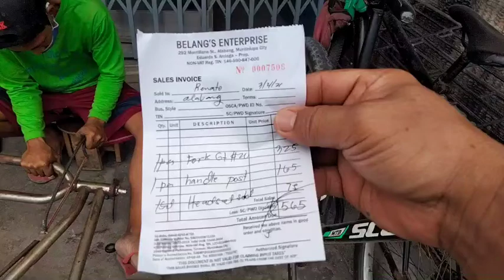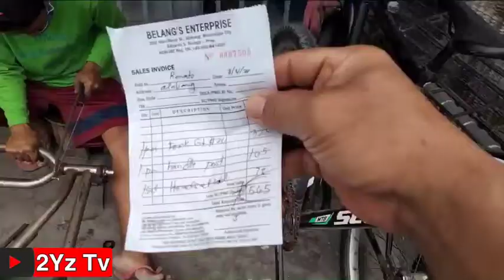PALIT TINIDOR NG LUMANG BMX BIKE | 2Yz Tv